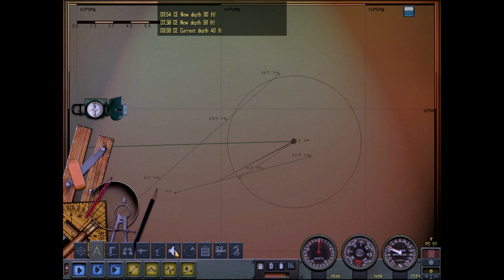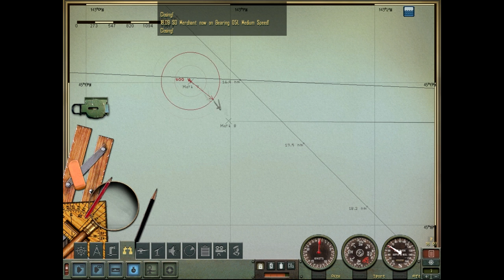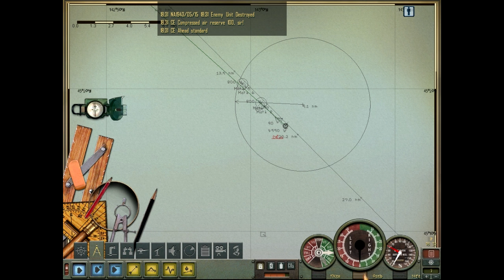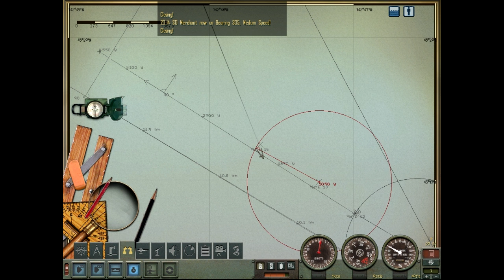Silent Hunter 4: Patrol 9, Episode 1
Hey guys, next episode is here, remember to let me know what I am doing right and wrong so I can make it as interesting and entertaining for you as possible.